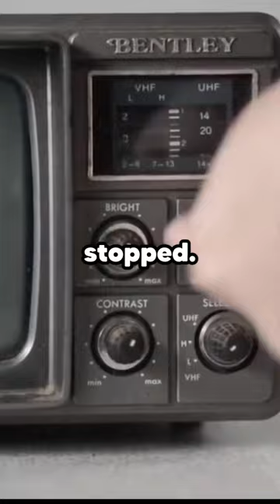What Happened To Kid President? | Part 2